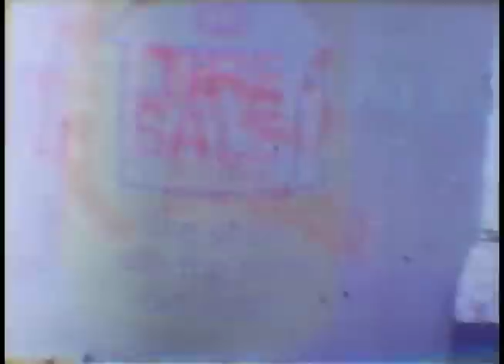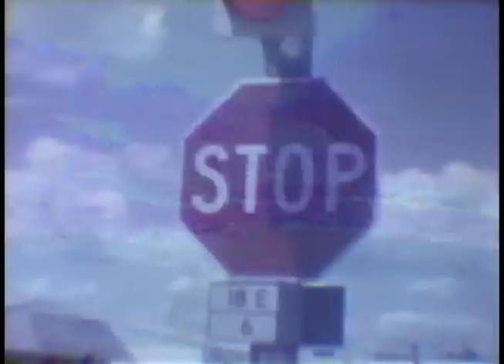Prairie du Chien, Frame-By-Frame - 1973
Shot a single frame at a time around Prairie du Chien, Wisconsin, in summer 1973 by Greg Williams, Clem Wachuta and Mike Sutton.  The film is presented once at regular running speed, then at 1/5 speed to allow better viewing of the individual images. Return with us now to the days of 8mm film and 37.9 cent gasoline.